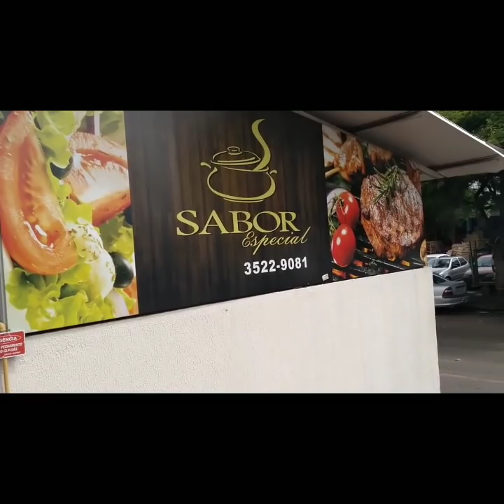ISSO É A PERBONI TRANSPORTES HISTÓRIA REAL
Testemunho de Vida. Gratidão. História real contada e mostra neste vídeo Log.Em Três fazes filmadas e mostradas aqui.VidaReal. EusouAhistoriaReal. DepoinentoDeVida. EusouGuiadoPorDeus VagasDeEmprego. @MarcoPelasEstradasDaVida.